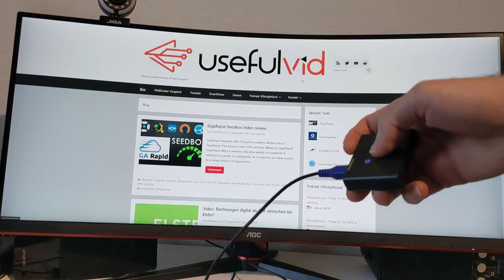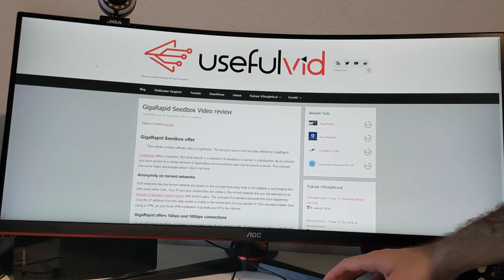KVM Switch für 4K Ultra Wide Monitore und Displayport (Maus, Tastatur und Monitor Umschalter)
4K Displayport KVM Switch (Werbung)
4K HDMI KVM Switch (Werbung)
00:00 Intro
00:18 Was ist ein KVM Switch
01:06 JideTech KVM Switch 2 Displayport 4K 60Hz
03:44 Outro
In diesem Video schnell gezeigt wie man 2 PCs an einen Monitor anschließen kann und mit einem KVM Switch umschalten kann.